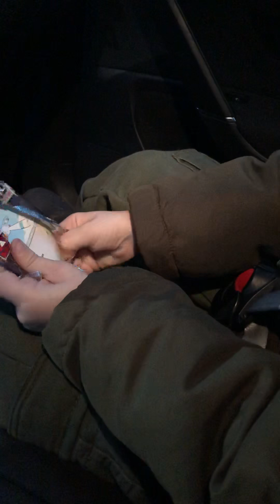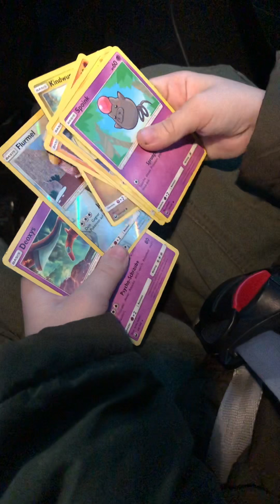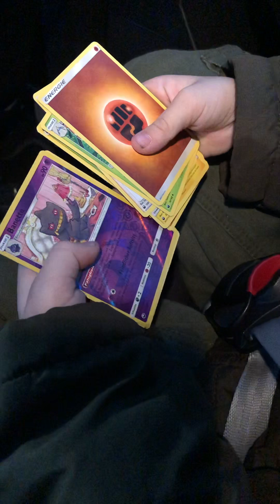2 Booster Sturm am Firmament Luca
Moin,
Heute am 29.12 so kurz nach Heiligabend uns vor Neujahr geht die Jagd nach Lucas lang erwünschter Rainbow weiter .
Pls liked und empfiehlt mich weiter ❤️